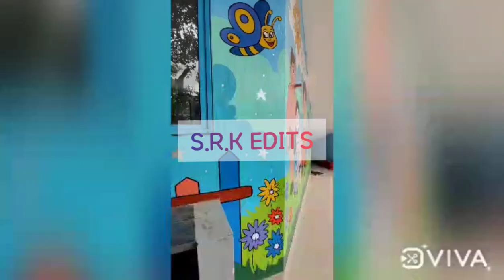C.V.M.S Salem... my school.. pachai kiligal song ... S.R.K EDIT...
CHINMAYA VODYALAIYA MATRICULATION SCHOOL
Salem.
My school...
sweet memories..
school life.
unforgettable moments...
follow and support guys...